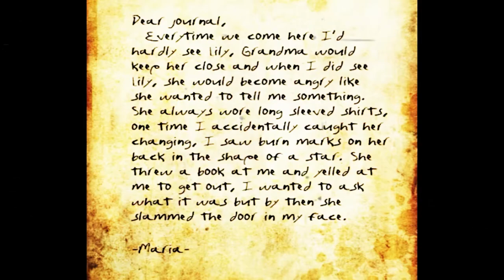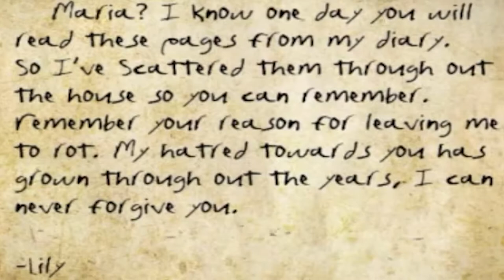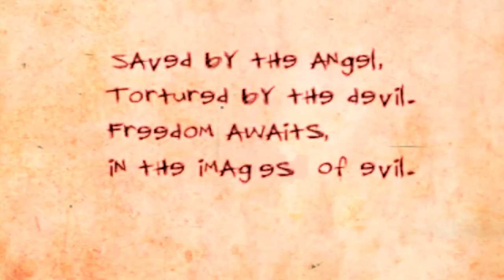THIS HAS WAY TOO MANY JUMPSCARES | Grandma (not Granny) DO NOT WATCH THIS AT NIGHT!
Okay SQUAD, I'm not going to lie to you, this scared the SH!T out of me. There's no real threat in the game and it's more of a walking simulator than anything, but it's the scariest thing I've endured in a while - it's kind of like walking through a haunted house except that SH!T is in your face, and the sounds are increased TEN fold when stuff pops out.

Again, WARNING, do not watch this alone and DO NOT WATCH THIS AT NIGHT!